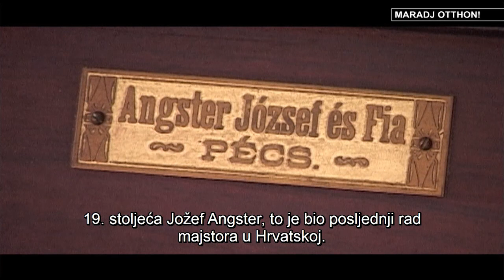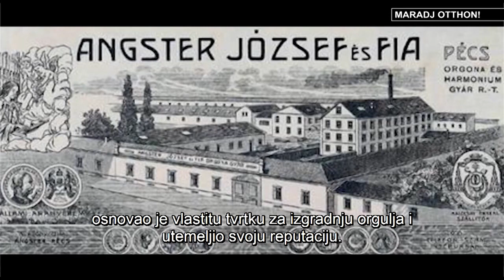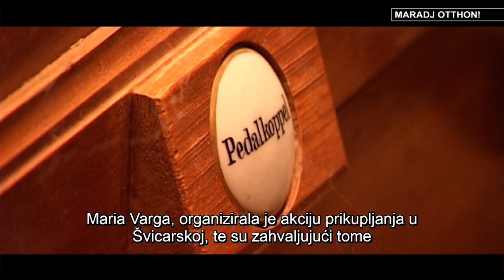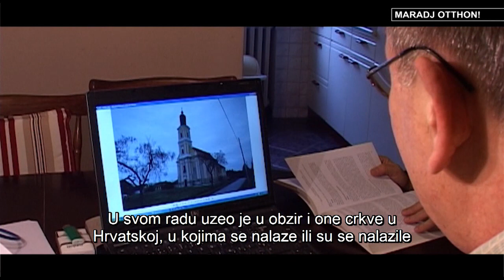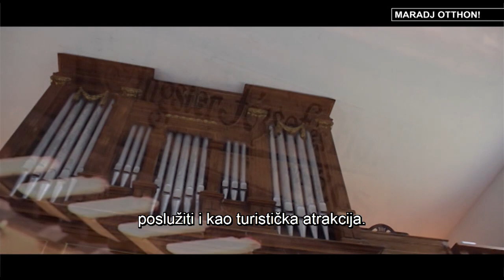DRÁVATÁJ-Az Angster-orgonák nyomában a Drávaszögben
Angster József Európa egyik legnevesebb és Közép-Európa egyik legkeresettebb orgonagyártója, a magyar iparművészet kimagasló alakja volt.
A drávaszögi származású orgonakészítő mester emlékét sok, még ma is üzemelő hangszerének akkordjai őrzik. Közel ezer orgonát készített, köztük számos drávaszögi templom számára is, amelyek közül néhány még ma is működik.